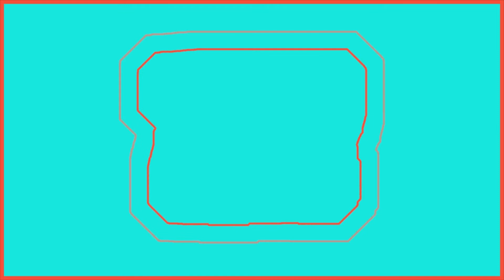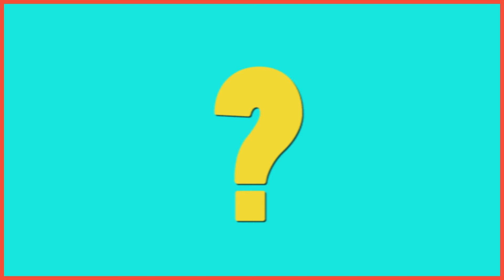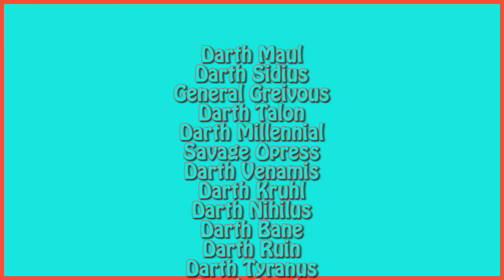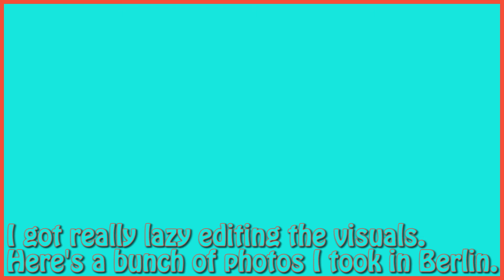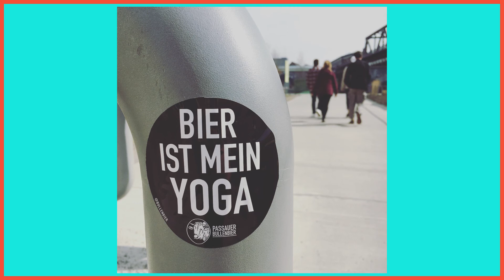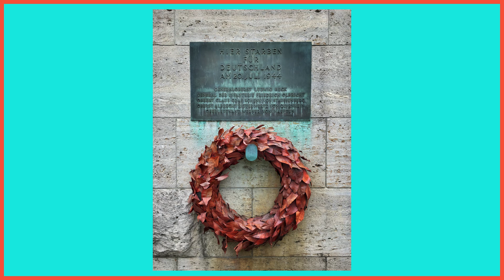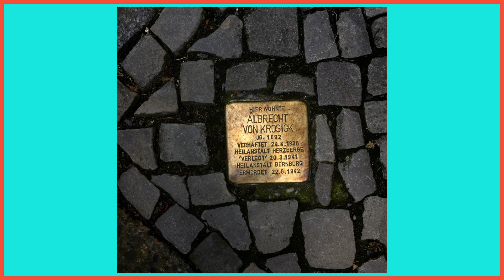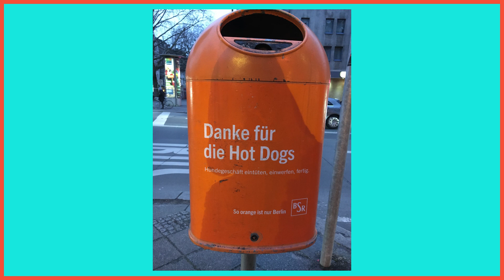Totally Extra: Jedi Fallen Order Ep.whocares? - We lost the footage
We break everything we touch.